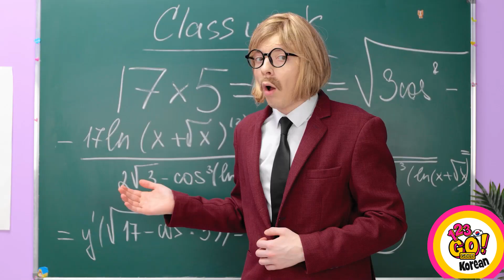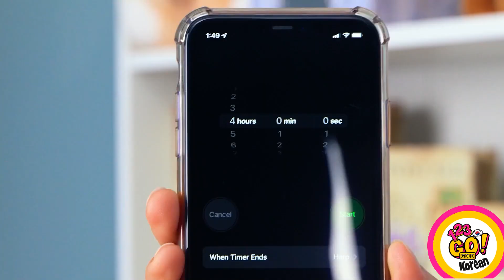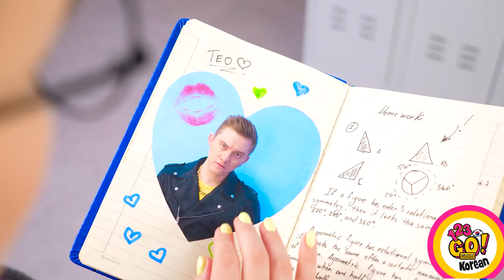틱톡의 뷰티 꿀팁들 || 123 GO! GOLD의 재미있는 DIY 메이크업 꿀팁 및 여성용 아이디어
근사해지기 위해서👑 전문 메이크업 아티스트가 될 필요는 없습니다. 이 환상적인 뷰티 꿀팁만 알면 돼요💄👧. 음, 일상에서 이 꿀팁들을 매일 사용하실 수 있답니다! 가장 마음에 드는 꿀팁은 무엇인가요?👌

여자 친구들에게 이 영상을 공유하는 것, 잊지 마세요!